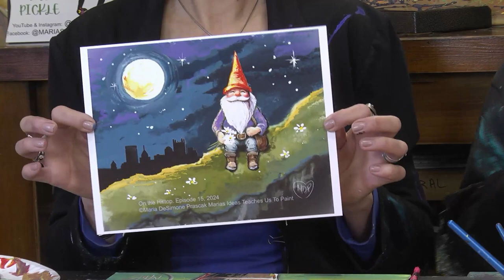Maria's Ideas Teaches Us To Paint - Morning Cup of Joe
Maria takes this opportunity to feature the owner of Johno's Art Studio, who also happens to be her husband, by painting his favorite type of bird!